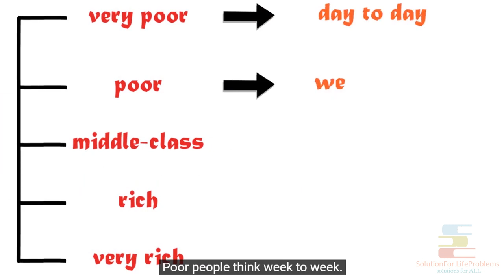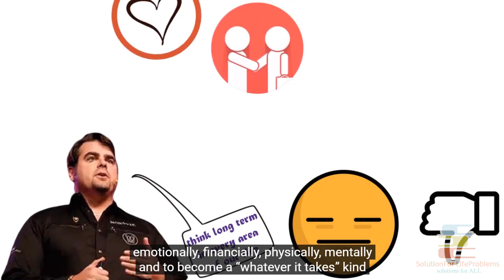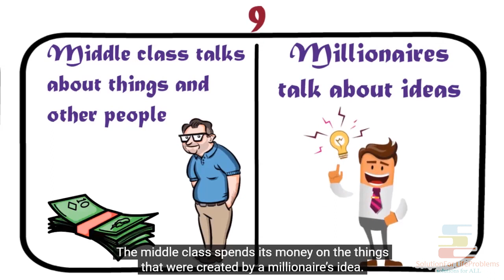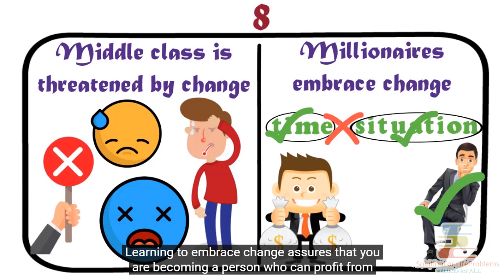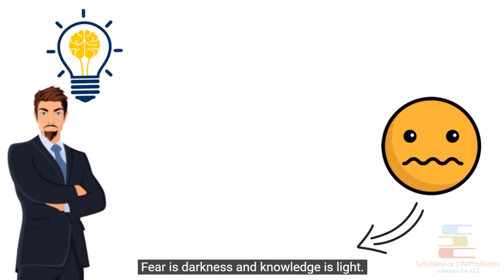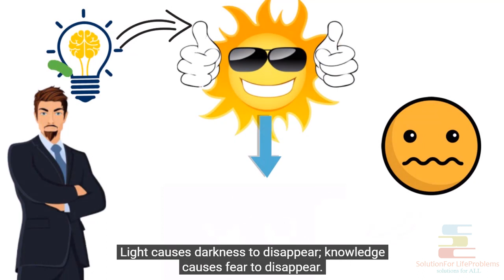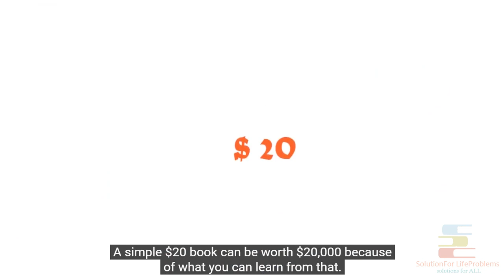5 Main Differences Between Rich and Poor People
Buy "The Top 10 Distinctions Between Millionaires and the Middle Class" by Keith Cameron Smith

Motivational Video from the book The Top 10 Distinctions Between Millionaires and the Middle Class animated book summary

Distinction no 10. Millionaires think long-term. The middle class thinks short-term.
Distinction no 9. Millionaires talk about ideas. The middle class talks about things and other people.
Distinction no 8. Millionaires embrace change. The middle class is threatened by change.
Distinction no 7. Millionaires take calculated risks. The middle class is afraid to take risks.
Distinction no 6. Millionaires continually learn and grow. The middle class thinks learning ended with school.